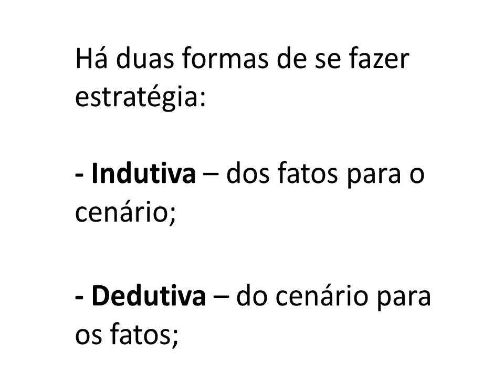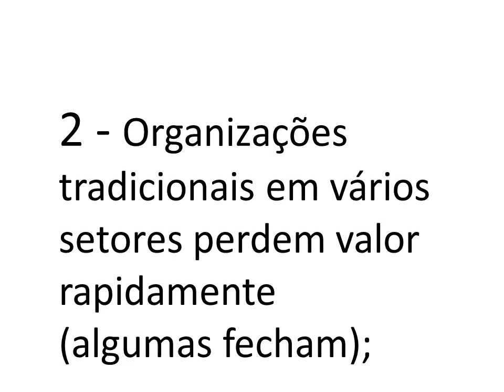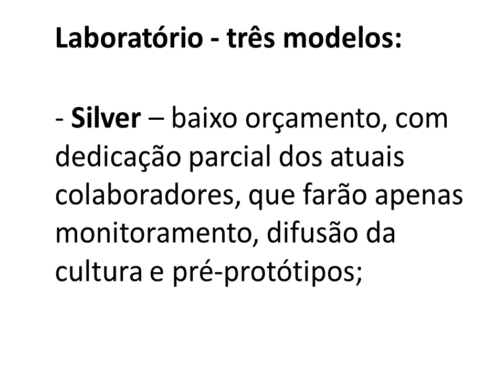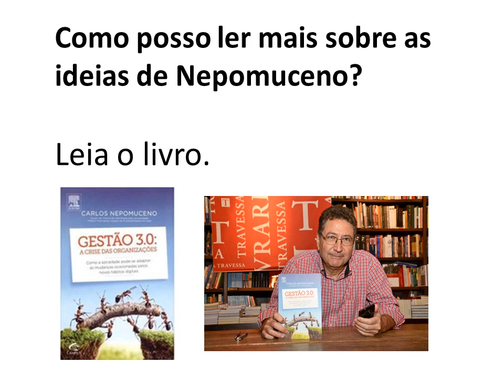e Laboratórios Disruptivos:ferramentas indispensáveis para reduzir o riscode um futuro incerto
Este vídeo faz parte das atividades do "Clube do Nepô para difusão e implantação da nova Governança Digital" mais informações

Contatos:
Skype: cnepomuceno1